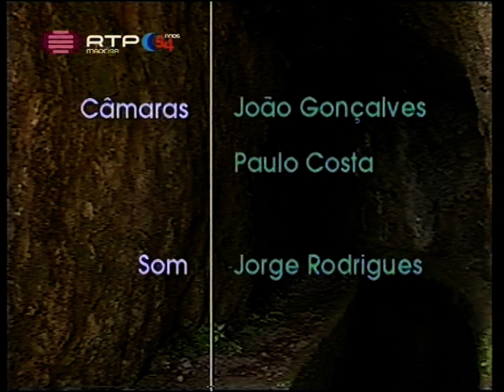Levada do Norte — Obra de Gigantes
por Raimundo Quintal
RTP Madeira, 1995